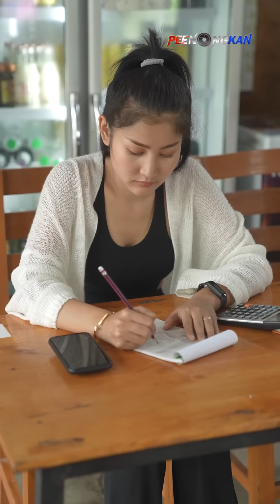เมื่อสามีไปแล้วไม่กลับ ภรรยาต้องดูแลลูกและพ่อพิการ